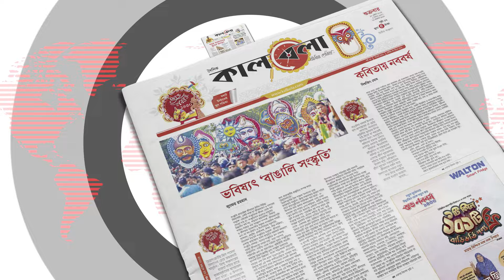যেভাবে মা'রা গেলেন গাজার যো'দ্ধাপ্রধান | Gaza Update | Kalbela